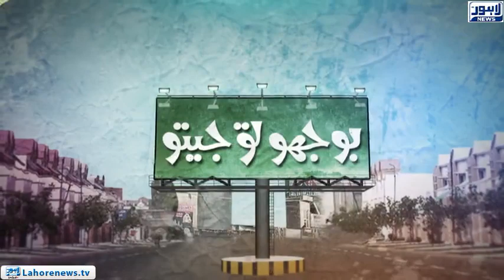Bhoojo To Jeeto - Part 02 - Name a Person Who Celebrates Birthday after 4 Years?